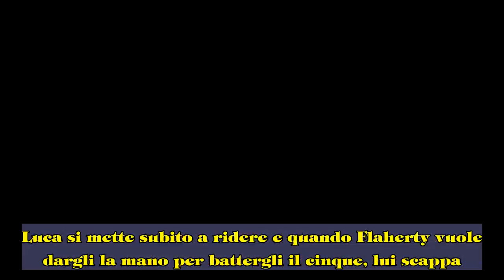Gf Vip, Flaherty si masturba di notte. E il web s'indigna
Isettanta giorni nella casa del Gf Vip si stanno facendo sentire un po' per tutti, anche per i meno sospettabili, come Lorenzo Flaherty.Ma come hanno sottolineato quelli della Gialappa's Band Flaherty non è nuovo a questo genere di cose, visto che già in passato era stato beccato dal coinquilino del Gf Luca Onestini.E negli ultimi giorni ci è ricascato.Nel video pubblicato dal trio, si vede l'attore intento "nella sua attività" e gli altri vip del Gf che si accorgono di quello che sta facendo.Luca si mette subito a ridere e quando Flaherty vuole dargli la mano per battergli il cinque, lui scappa.Lo stesso fa Daniele Bossari che immediatamente ha coniato il nomignolo di "Lorenzo mano calda".